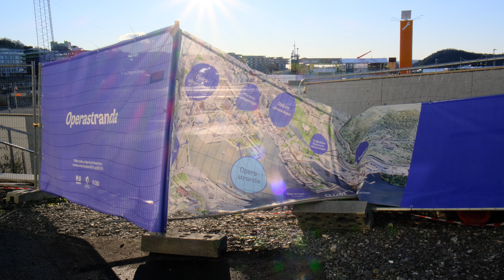Oslo Badstuforening må flytte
Området ved Operaen hvor Oslo Badstuforenings badstuflåte nå står, skal utvikles. Ved nyttår må de finne en ny plassering.